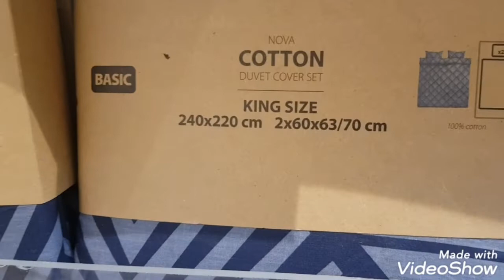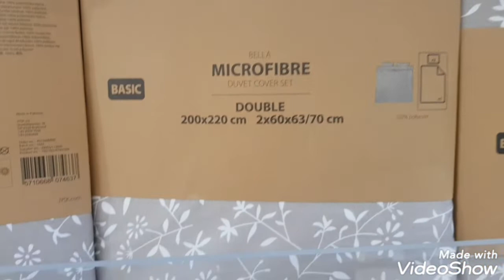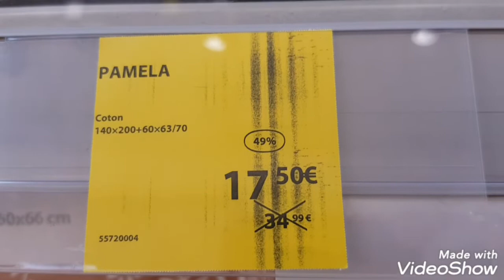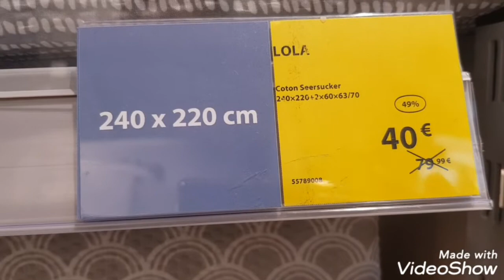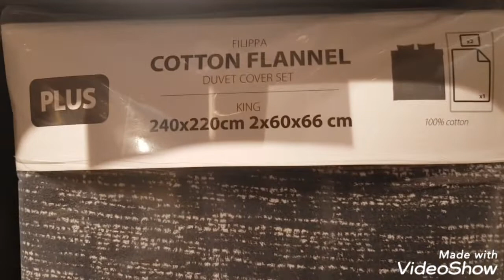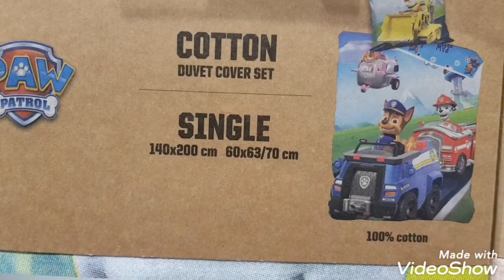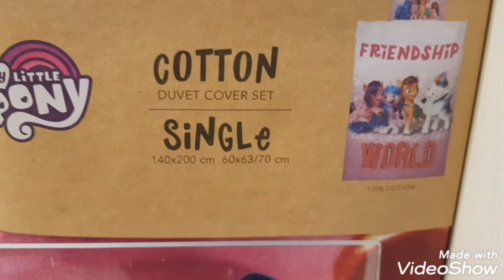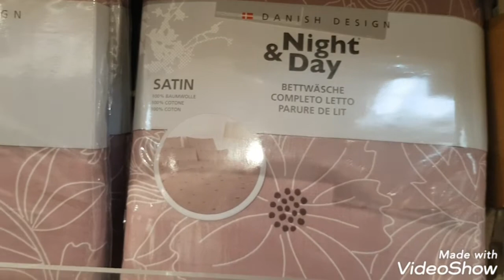JYSK, Parure de lit, ccial Cora dornach, 02/10/22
parure de lit
Morschwiller-le-bas

vidéo réalisée la la veille